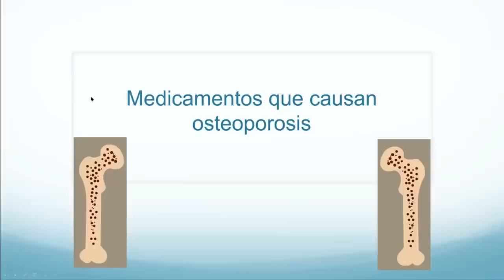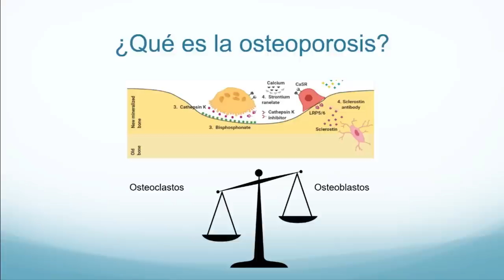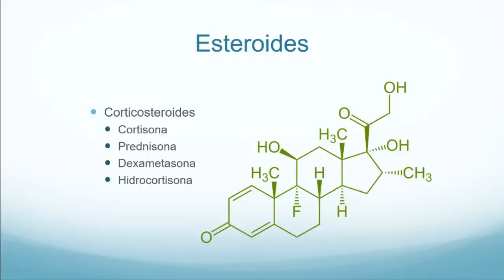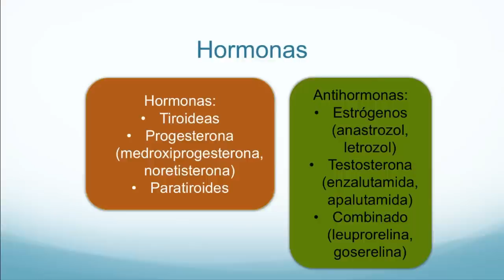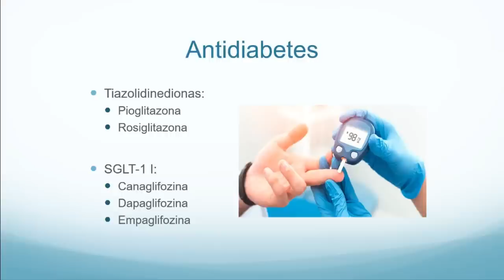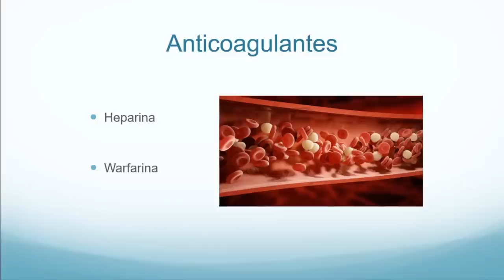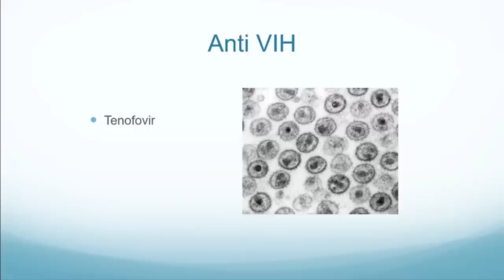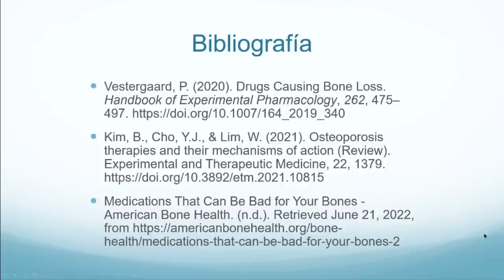Medicamentos que causan osteoporosis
En el video de hoy revisamos algunos de los medicamentos que pueden causar osteoporosis, entre los que encontramos a los esteroides, los diuréticos, algunos antiepilépticos, anticoagulantes entre otros.